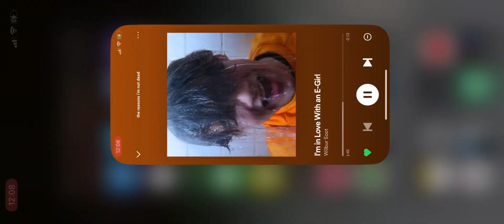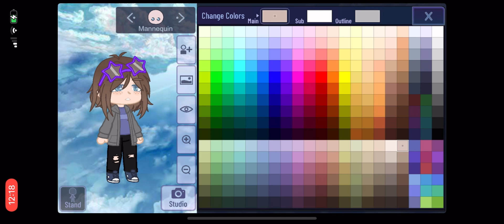Guess Who’s Back, Back Again (desc)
Hey guys!

Ik i said that i had already posted my last gacha video but i’ve been kinda sad over the past couple weeks and i want to do smt that’ll keep me motivated(?)

Anyway, i’m back, after almost a year, i honestly didn’t even realize it was that long ago. I have a guilty pleasure guys, i still watch gacha reaction videos even tho i dont post/am not apart of the community. So ig i’m joining back in, and it might be only for a bit, but i’ll still try to post weekly (maybe)

Also if you’re wondering ￼what fandom the reaction video will be with, it’s gonna be “It” and it’ll probably be mostly Richie because same.
I also might make a Stranger Things one once I actually finish season 4.

Thank you guys sm for all your support when i actually posted content!! Here’s my revival arc.

(also friend you do not see this notification)
(turn them off pls it’ll save me embarrassment)